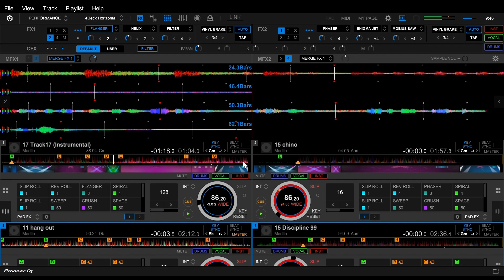⅃et me tell you somethin'